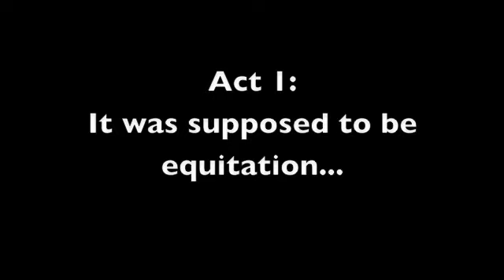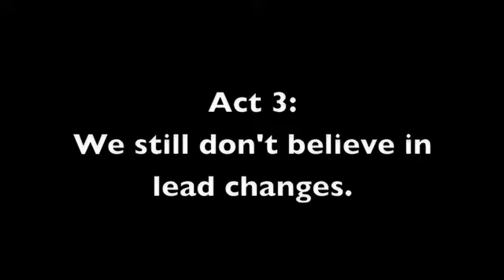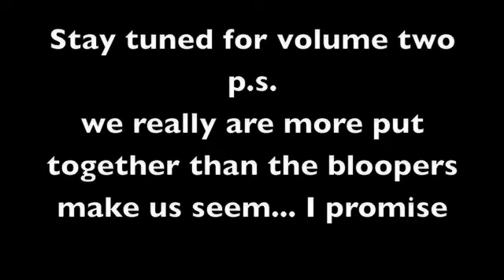Eire bloopers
oh how i love riding a green (young) horse! you get such nice footage of bloopers! I hope you laugh... I know I did :)